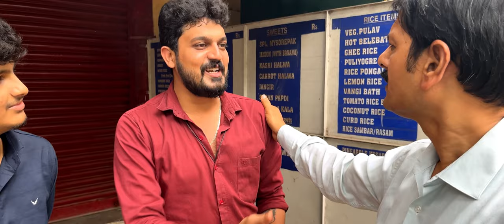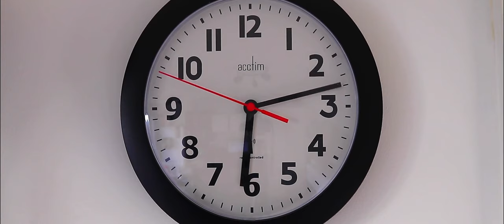The Lighter | Kannada Short Film | With English Sub-Titles | Anusuya Cinemas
The Lighter | Kannada Short Film | Anusuya Cinemas & Team
Story-Screenplay-Direction : Ajay Rachakonda
Producer : Smt. Anusuya Devi | Co-Producer : Manu GM (Gowtham)
Dialouges : Vikranth Honappa
DOP & Edits : Ravi Chandra G
Production Manager : Sunil Kumar ST
Dubbing Engineer : Chethan Narayanswamy (Prathidwani Dubbing Studio)
Cast: Ajay Rachakonda, Vikranth Honappa, Prof. Roopadarshi G Venktesh, Kumar, Prajwal, Renchi Raman, Sunil Kumar ST
Sfx-RR-5.1-SRT : Manu GM (Gowtham)
Intro Edits & Technical  Support : Maya Jinke Entertainments
Promotion Designs : Daadiwala Media Works